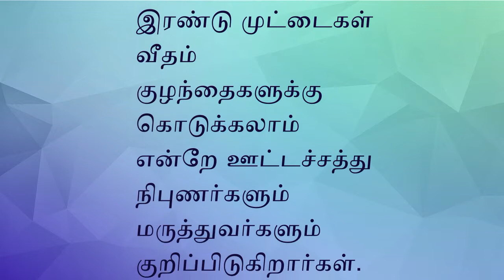குழந்தைகளுக்கு முட்டை தினமாகும் கொட்டுக்கலாமா இல்ல வேண்டாமா